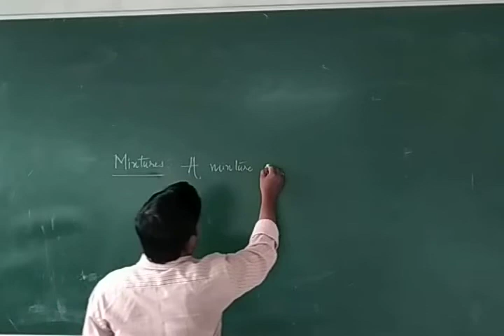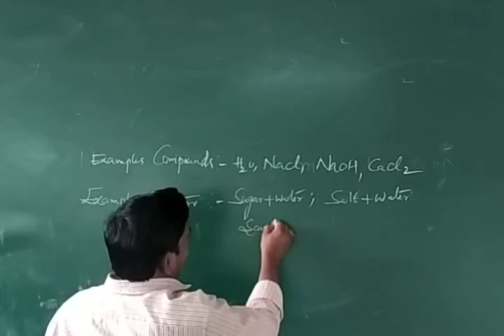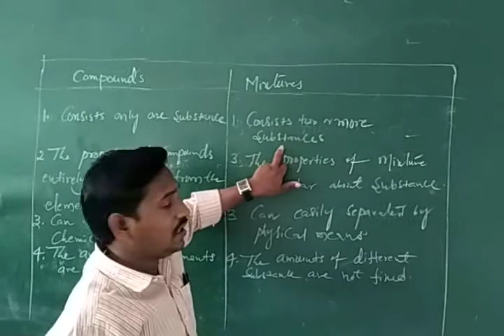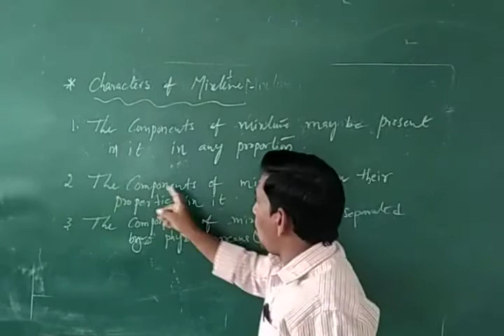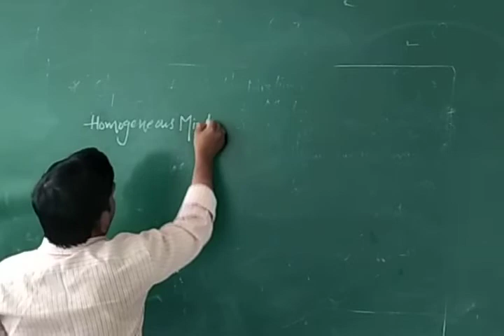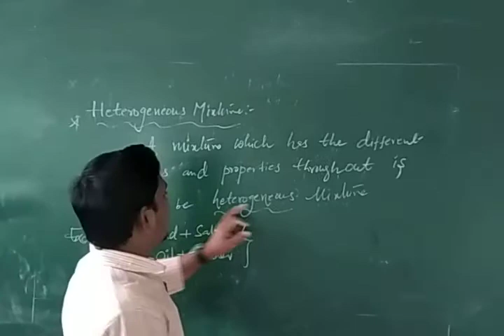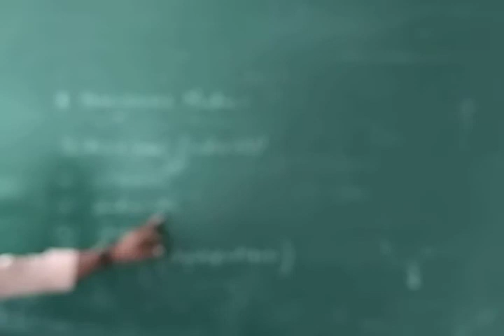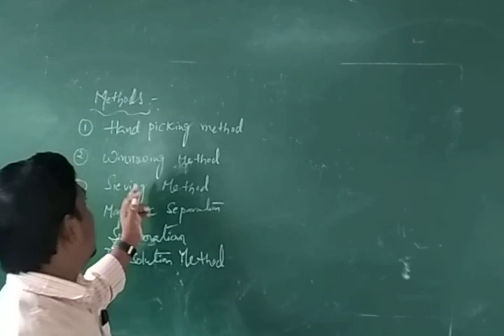Day-9 7th IIT Chemistry MIxtures VID 20201016 090332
VID_20201016_090332 Day-9 7th IIT Chemistry MIxtures